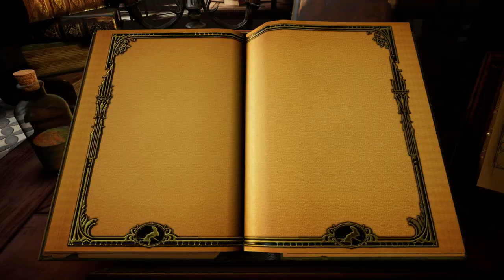PICO | Moss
One of the best VR games to date is now available on PICO